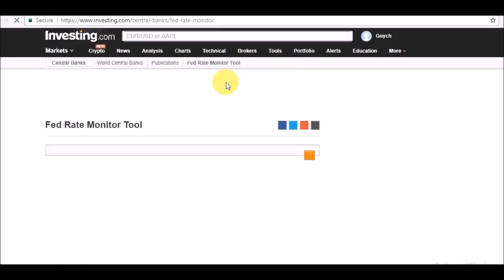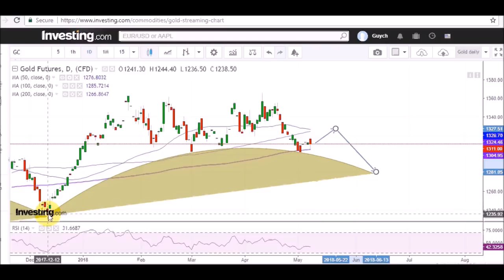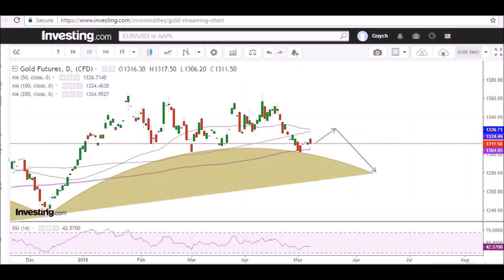Gold price analysis, 8 May 2018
Gold is likely to bounce just for a few days, and then continue declining into $1280 or so.